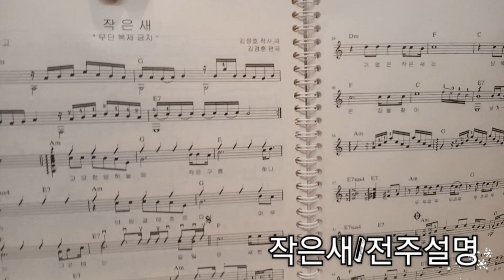작은새/전주설명/혼자 즐기는 추억과 낭만의 통기타/가을하늘 기타교실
혼자 즐기는 추억과 낭만의 통기타 9권 교재구입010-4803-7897